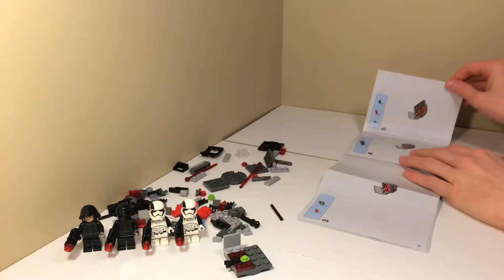My First Speed build: First Order Specialists Battle Pack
This is my first speed-build uploaded to this channel.  If you want me to do more of these, give the video a like and tell me why you like speed-builds in the comments.